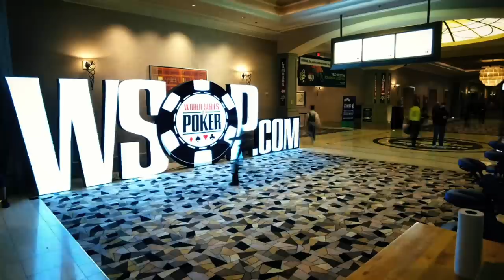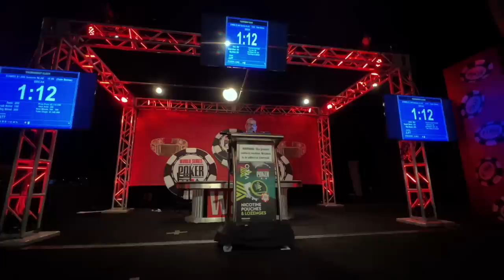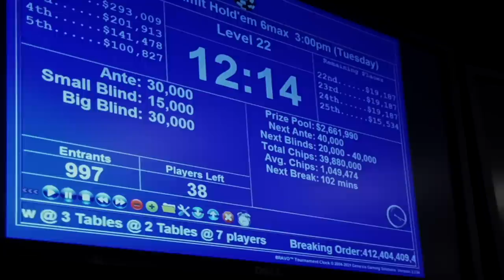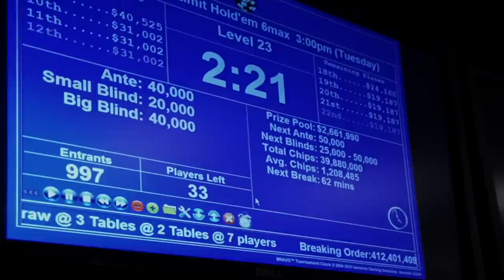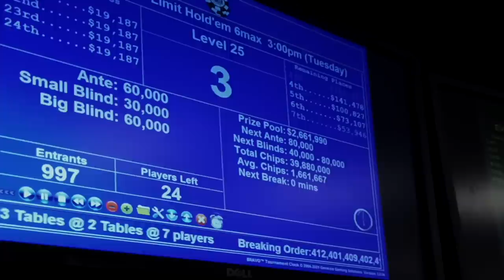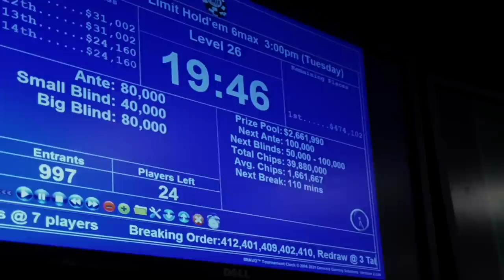♠♣♥♦ Inside the Mind of a Pro @ 2021 WSOP #15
Romain Lewis has been a consistent presence at the 2021 World Series of Poker with yet another deep run in a big No-Limit Hold'em tournament. The bubble has burst in the $3,000 6-max event, but Romain certainly isn't going to settle for a min-cash: with a stack of 1.3 million, the Bordeaux native is kicking off the last day at the top of the leaderboard. There are only 41 players left in the race: the final table seems within reach... But in order to do so, he'll have to weigh up each decision, avoid the hard knocks, cope with a fairly speedy structure and keep a cool head at all times. Focus, Romain!